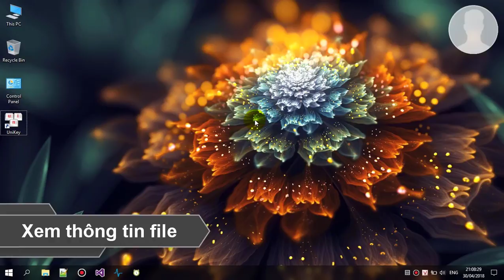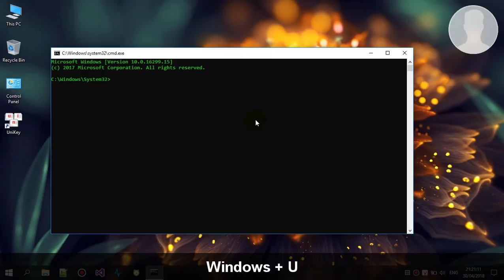5 phím tắt đơn giản nhưng vô cùng có ích (P2)